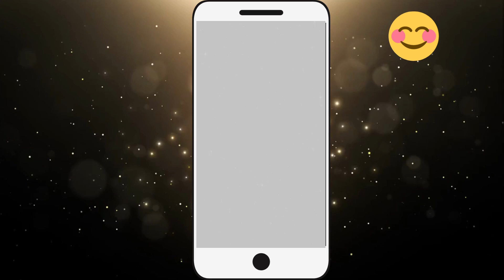Quinceanera Video Invitation Green